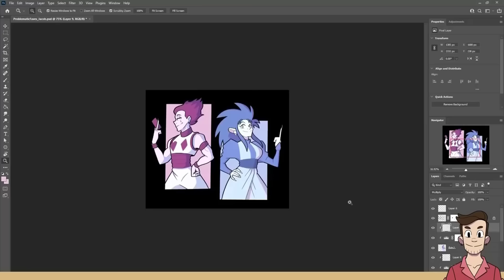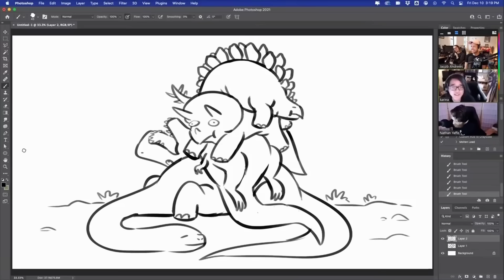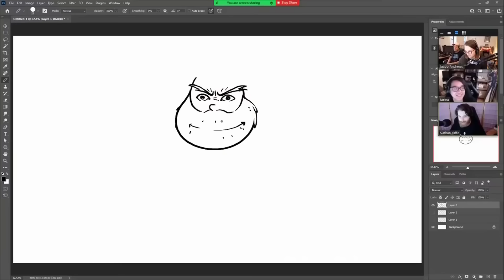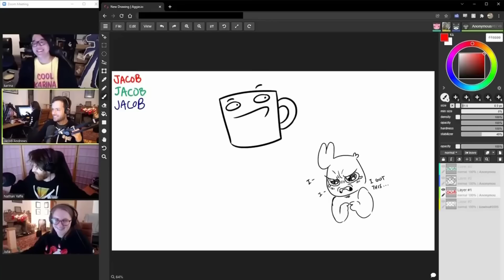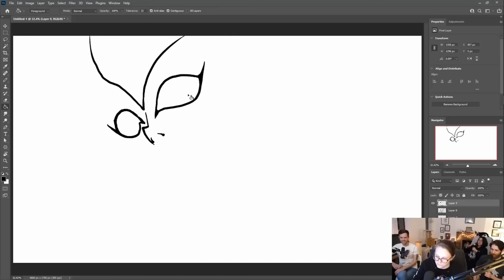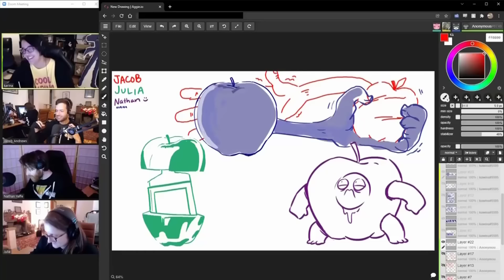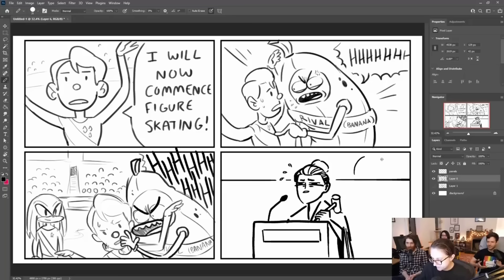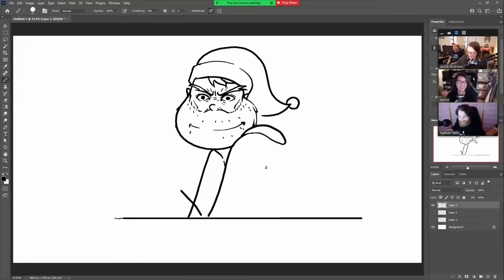jacob and karina causing problems on purpose for 18 minutes straight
oh my god im so sorry some of these clips came out so CRUNCHYYYY. i just wanted to make a jacob-karina centric comp, but nathan and julia are here too sometimes :)

here's my social medias if u wanna talk to me

(i used a lot from these two, full list in the comments)